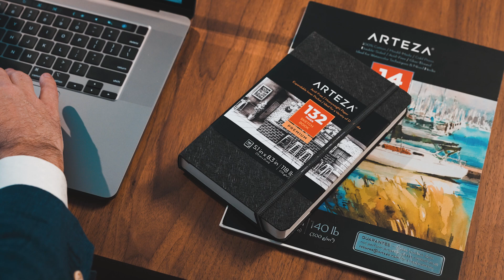Tools to inspire | Arteza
Creativity and artistry is something we truly believe is in every person. Whether you've discovered your creative side or not, you have it in you to make amazing things! 🎨🖌️ We hope this video helps inspire and empower you to unleash the artistic side of you and explore the world of creating art.

Arteza provides high-quality art supplies to artists of all levels, big or small. We believe every artist deserves quality supplies to create with so you can make your best artwork. Check out our wide selection of art supplies and see which tools or media you'll be creating with next.